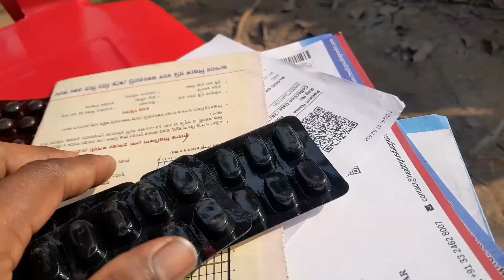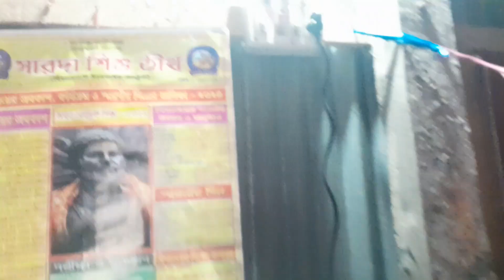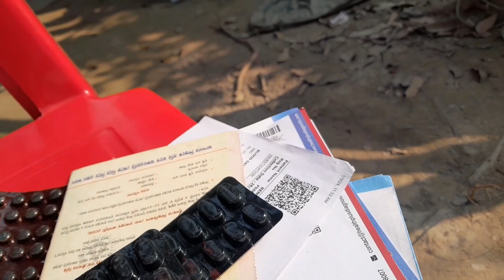বরের শদিকাশী মহা ওষুধ বানিয়ে দিলাম |খেলে দ্বিগুণ উপকার পায় 🤧😷🤥bangli vlog indian vlog